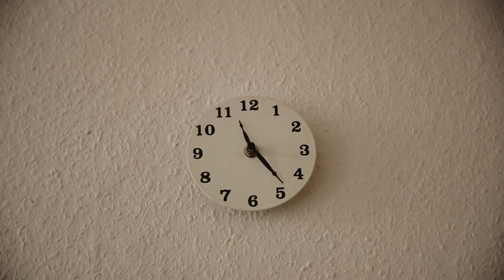Minimalismus-Challenge: Zwei Wochen mit nur 100 Dingen auskommen (Teil 1) || PULS Reportage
Minimalismus – Der Begriff steht für einen alternativen Lebensstil. Minimalimus hinterfragt, ob wir wirklich so viel brauchen, wie wir besitzen. Im Selbstversuch will Sebastian das herausfinden! Zwei Wochen lang wird er nur 100 Dinge benutzen. Frei nach dem Motto: Weniger ist mehr! Die Minimalismus-Challenge kann beginnen.

Minimalismus-Anhänger versuchen, durch Konsumverzicht ein selbstbestimmteres und erfüllteres Leben zu führen. Bei Sebastians Minimalismus-Experiment geht es darum, sich von allen überflüssigen Dingen zu trennen und nur das zu besitzen, was er wirklich für den Alltag braucht. Sebastian mistet seinen Kleiderschrank aus, räumt seine Wohnung auf und soll so herausfinden, welche Gegenstände er wirklich im Leben braucht. Nur die wichtigsten Alltagsgegenstände werden so Teil der Minimalismus-Challenge. Deswegen steht ihm zwei Wochen lang auch nur ein Teller, ein Messer und eine Gabel zur Verfügung. Auch ein Leben ohne Fernseher gehört zu der Minimalismus-Challenge.
Ob Sebastian wirklich diesen Minimalismus-Lifestyle durchhält oder ein Leben ohne Fernseher einfach zu krass ist, wird die Minimalismus-Challenge zeigen. Definitiv ist der Alltag mit einem minimalistischer Lebensstil deutlich schwieriger zu bewältigen. Der Konsumverzicht wird Sebastian an seine Grenzen bringen. Wird er die Minimalismus-Challenge am Ende durchhalten oder nicht? Das Minimalismus-Experiment kann beginnen!

Auch Ariane Alter – ebenfalls PULS Reportage Moderatorin – hat den Minimalismus-Selbstversuch gemacht. Sie durfte 2 Wochen lang nur 2 Outfits tragen. Ganz schön wenig! - Oder doch ausreichend? Die Antwort findet ihr im Video dazu.

Auch interessant zum Thema Minimalismus im Alltag:
Wie wird man Besitz eigentlich am besten los? Ariane Alter und Sebastian Meinberg haben sich bei Minimalismus-Profis umgehört und ausprobiert

***WIE IHR AN DER VERLOSUNG TEILNEHMEN UND GEWINNEN KÖNNT*** ANMERKUNG: DAS GEWINNSPIEL IST BEENDET, DER GEWINNER WURDE INFORMIERT
Wenn Du an dem Gewinnspiel teilnehmen willst, musst Du Dich bis zum 06. Februar 2018 15 Uhr daran beteiligen. Unter allen Kommentaren gewinnt der Kommentar mit den meisten Likes. Kommentare unter anderen Kommentaren zählen nicht. Der Gewinner erhält den Meinberg-Toaster aus dem Video und wird bis zum 07. Februar von uns benachrichtigt. Bitte beachte, dass bei einer Teilnahme Benutzername und Kommentar - wie bei allen anderen Kommentaren - öffentlich sichtbar ist und auch nach Abschluss des Gewinnspiels sichtbar bleibt. Vom Gewinner-Kommentar benötigen wir ggfs. weitere Informationen (wie z.B. vollständigen Namen und Adresse). Diese Daten werden nach Übersendung des Gewinns von uns gelöscht. Der Rechtsweg ist ausgeschlossen.

Viel Glück! Sagt es all euren Freunden und Verwandten! Sie sollen für euch LIKEN!

Hi! Wir sind Ariane Alter und Sebastian Meinberg von PULS, dem jungen Programm des Bayerischen Rundfunks. In unseren Reportagen gehen wir jede Woche spannenden Fragen nach und starten gerne mal Selbstversuche.

Oder checkt Arianes neuen Sex-Podcast "Im Namen der Hose" aus - den findet ihr auf allen gängigen Plattformen: